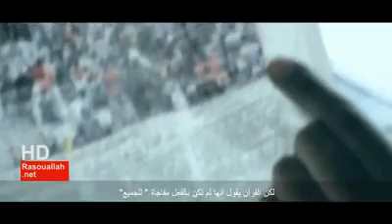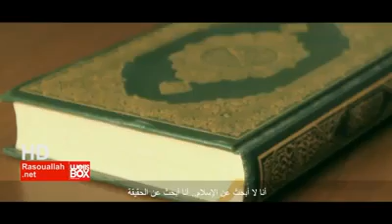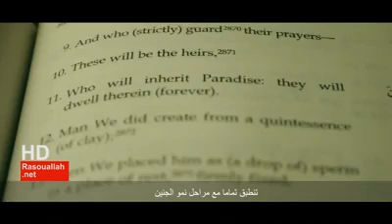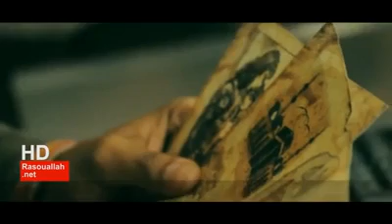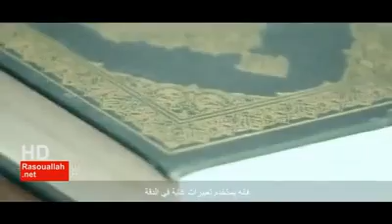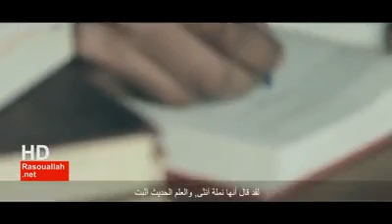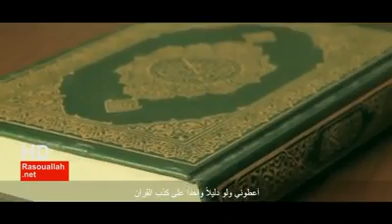To Non-Muslims watch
The Quran and Science | Amazing | Must Watch 100%
Watch & Share to non-Muslims !